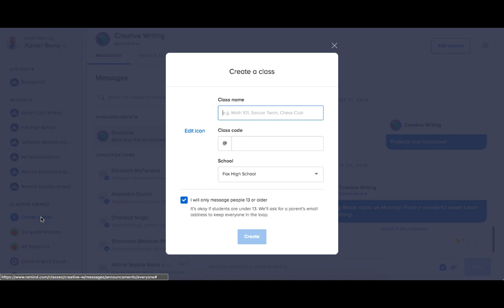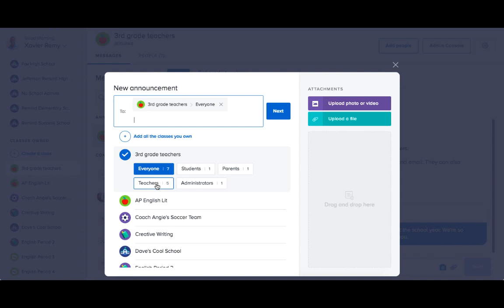Teacher features with a Remind School and District plan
Check out this walkthrough for teachers on Remind!